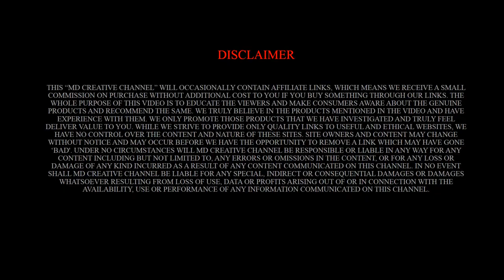Best Handbags For Women | Affordable Handbags | Starting Just @ Rs 400 only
Handbags are a great way to express your personal style while keeping all your daily essentials close. Whether you love a large, roomy tote bag or shopper, or prefer a sleek cross body bag or mini.

In this video you'll find a fabulous range of women's bags which are practical, fashionable, & reasonably priced.

So Flaunt your style with exclusive Designer Bags for Women online.

Watch this video to find out the best handbags for women.

All Products have Discounts RIGHT NOW!!

👇👇Check out the links given below:-👇👇
 💸 📌 PURCHASE LINKS📌 💸:-
Mammon Women's Handbag With Sling Bag & Wristlet (Set of 3)
FLYING BERRY Women's Handbag with Sling Bag (Set of 2)
Legal Bribe Women's Shoulder Bag
Speed X Fashion Women's Shoulder Bag (Set of 4)
PARADOX (LABEL) Women's Satchel
Mammon Women's Handbag (Set of 4)
TYPIFY Women's Handbag With Sling Bag & Chain Wallet (Set of 3)
Fargo PU Leather Latest Stylish Handbags For Women's Ladies Combo Of 3
Speed X Fashion Women's Handbag With Sling Bag (Set of 2)
LaFille Women's Handbag (Set of 5)

We hope you found this video helpful. Well, if you did, please do

*Prices mentioned in video may vary from time to time.